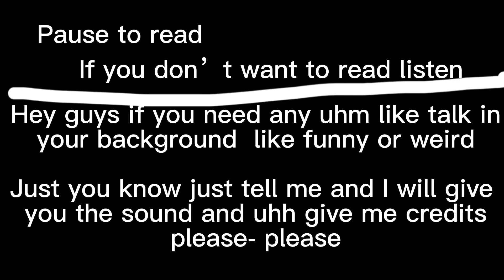Idk what to name this